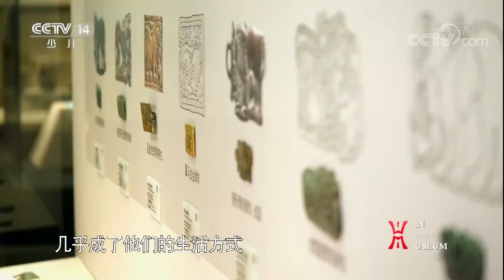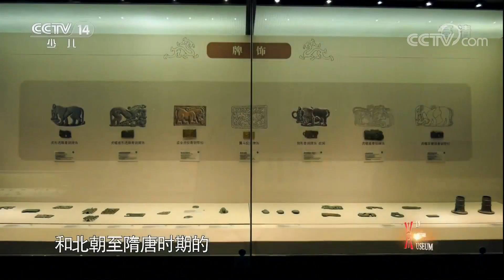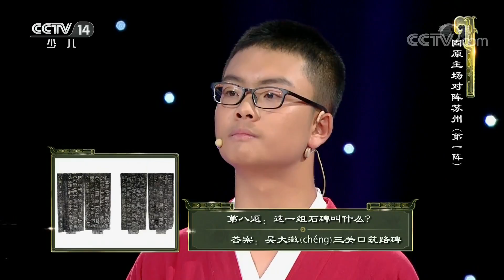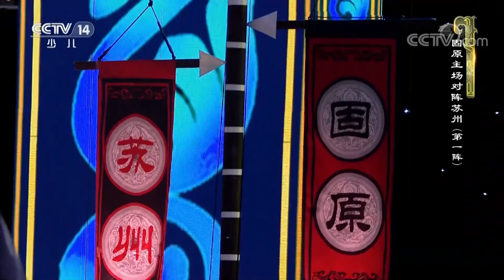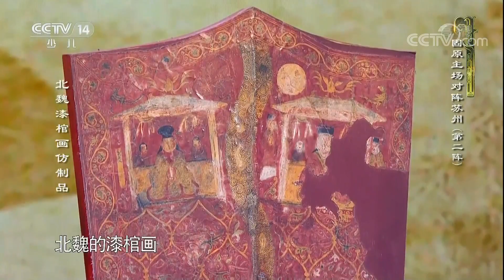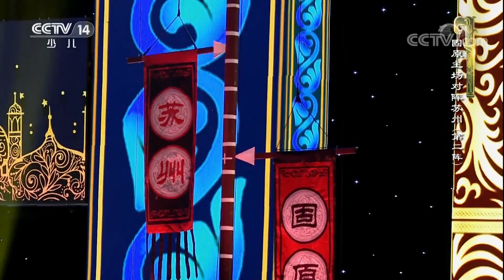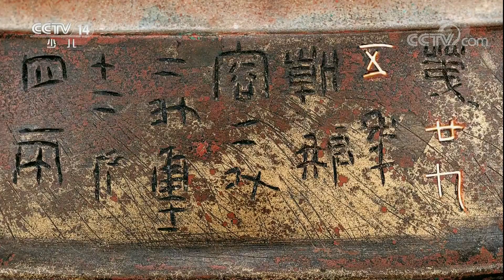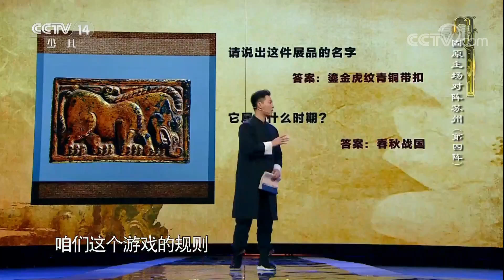《赢在博物馆》（第一季）第六期 丝路珍宝齐亮相，文化碰撞不一般！20180222 | CCTV少儿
本期节目主要内容： 赢在博物馆，六支参赛队将分成三组，每组两支队伍，主、客场交替进行比赛，积分胜出的三组队伍将走进国家博物馆，争夺总冠军。本场比赛的对阵双方分别是固原博物馆队和苏州博物馆队。两队选手不仅对各自家乡的文物如 数家珍，也都去了对方的博物馆进行深入学习。固原队主场对阵苏州队，经过四阵的比拼，最终苏州队以27比21暂时领先。

【节目简介】
《赢在博物馆》是中央电视台少儿频道原创推出的国内首档大型益智类博物馆文物知识宣教节目。“少年强，通古今”是《赢在博物馆》的主旨，节目旨在通过少年儿童对家乡历史的熟悉，对家乡博物馆的热爱，树立文化自信，在赏析精美绝伦文物的同时，引领更多的人走进博物馆、走进历史，领略辉煌灿烂的文明。